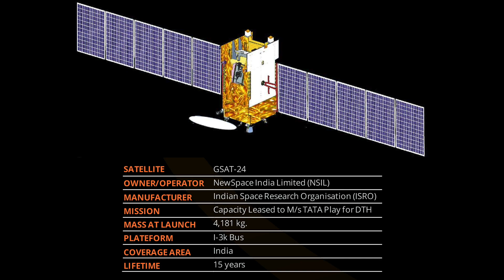Ariane 5 launches MEASAT-3d and GSAT-24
An Ariane 5 ECA launch vehicle (Ariane Flight VA257) launched the MEASAT-3d and GSAT-24 satellites into Geostationary Transfer Orbit (GTO), a total payload of approximately 10,863 kg, from Ariane Launch Complex No. 3 (ELA 3) at Guiana Space Centre in Kourou, French Guiana, on 22 June 2022, at 21:50 UTC (18:50 local time). MEASAT-3d is a multi-mission telecommunications satellite built by Airbus Defence and Space for MEASAT, Malaysia. GSAT-24 is a Ku-band 4-tonne class communications satellite built for NewSpace India Limited (NSIL) by Indian Space Research Organisation (ISRO).